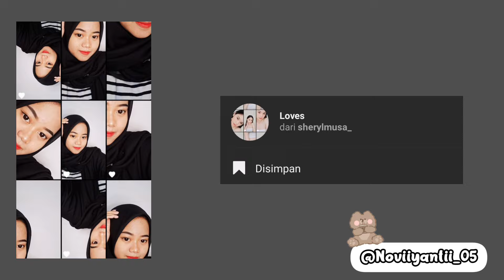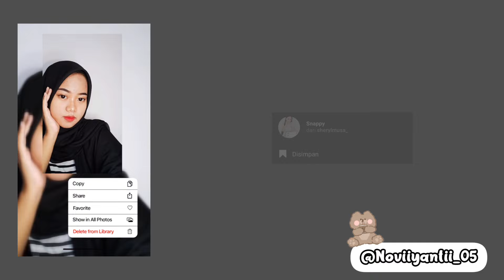AESTHETIC FILTER BUAT SELFIE TERBARU 2022 DI INSTAGRAM || KEREN!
Haii semuanya..
Di video kali ini aku rekomendasiin aesthetic filter Instagram yang cocok banget buat selfie🦄
Jadi kalian wajib banget tonton videonya sampai habiss ya ✨

F A Q :
• Record : Oppo A74
• Editing Vid : inshot,Capcut
• thumbnail : pixelLab, PicsArt, Lightroom